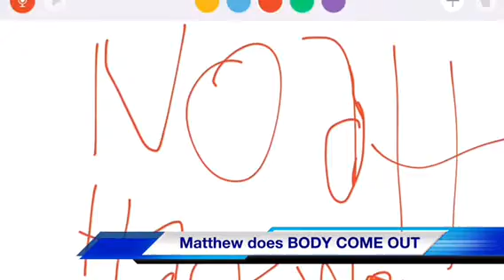BODY COME OUT 2009 Finished Basement Night